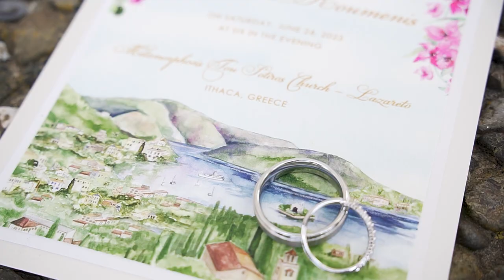Costas & Eleni Wedding Teaser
Eleni & Costa had an fantastic wedding in ithacagreece! The ceremony was in the picturesque Lazaretto island and their venue in @chaniithaki
Wedding planning by Susan White, @ithakiweddings

📹 Video By Ithaca Weddings - ithacaweddings.gr
🛎️ Venue: Hani Restaurant, Ithaca Greece
⛪ Church - Sotiros, Lazaretto Island on Vathy, Ithaca Greece
👱🏻‍♀️ Wedding Planning by Ithaki Weddings - Sussan White.
🎵 Songs: Xorevo - Mihalis Xatzigiannis, Autumn Sunset - Audionautix